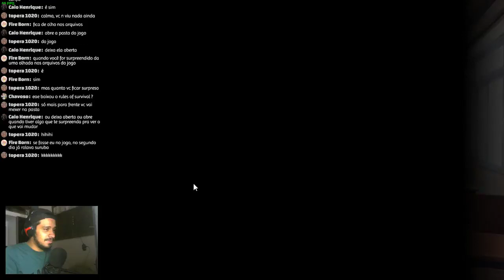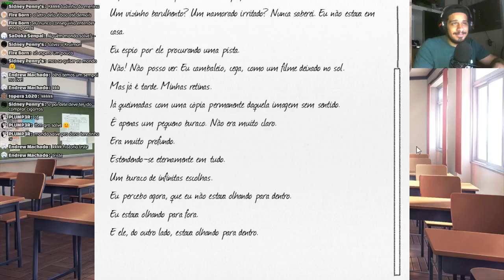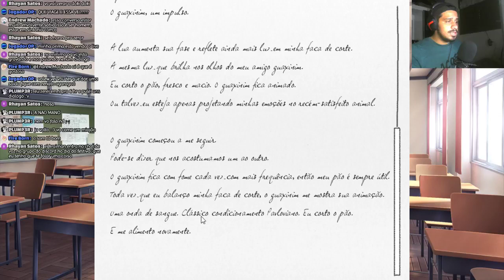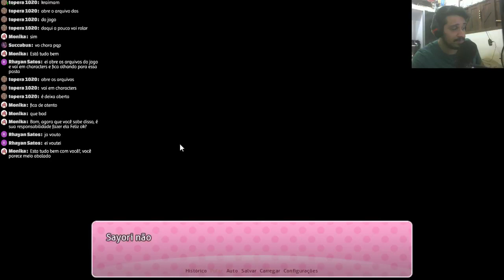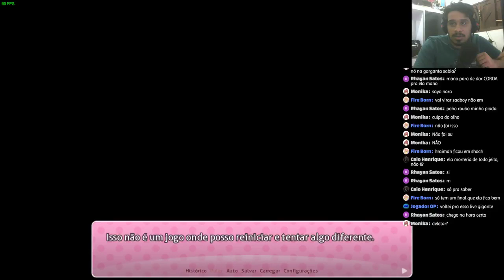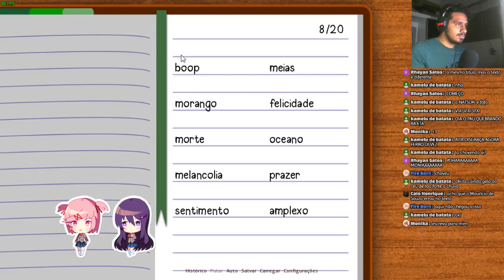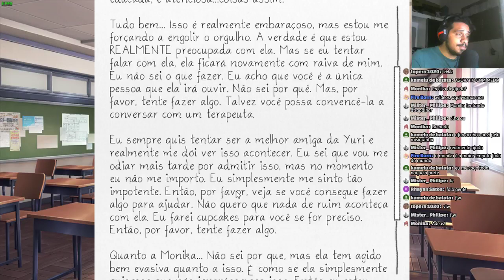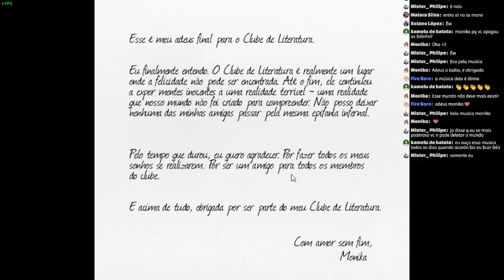Doki Doki Literature Club - QUE JOGO INCRÍVEL (GRAVADO DA LIVE)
ID DA CUBE TV: cubetv.sg/20735565